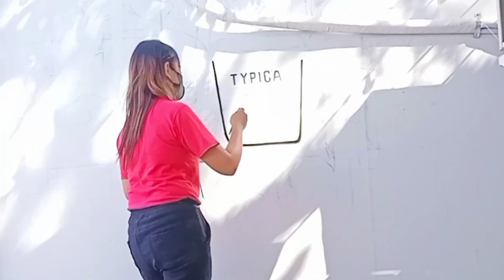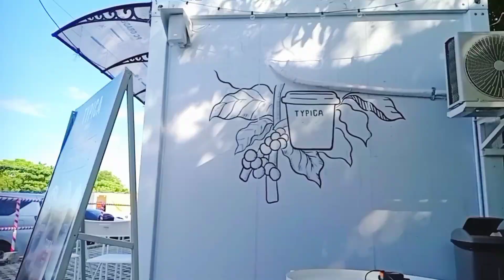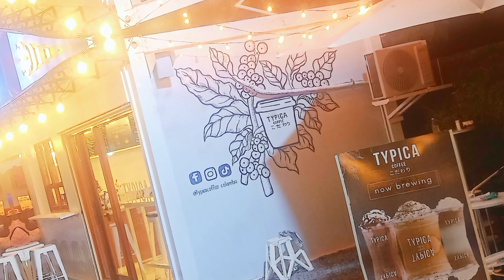MINIMALIST MURAL ART - PROVINCE OF LAGUNA - MARJ PARIÑAS